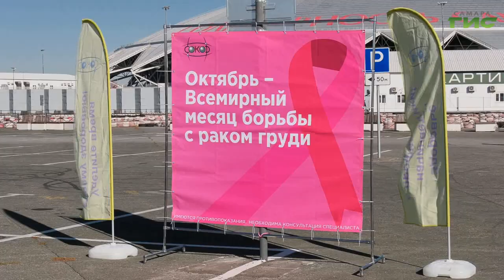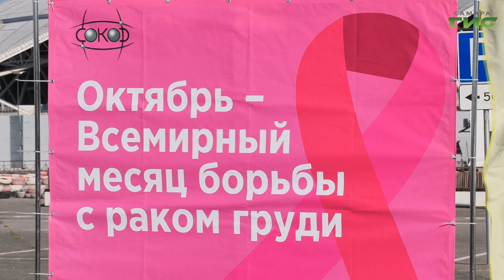В Самаре прошел автопробег, привлекающий внимание к проблеме рака молочной железы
15 октября во многих странах отмечают Всемирный день борьбы с раком молочной железы. Сегодня это одно из самых распространенных онкологических заболеваний у женщин. Благодаря современным методам диагностики и лечения многие случаи могут быть выявлены на ранних стадиях, когда шансы на полное выздоровление значительно выше. Чтобы привлечь внимание к проблеме, специалисты самарского  онкологического диспансера организовали автопробег. Он  направлен на информирование населения о заболевании и его профилактике. С участницами акции пообщалась  Елизавета Прокопенкова.